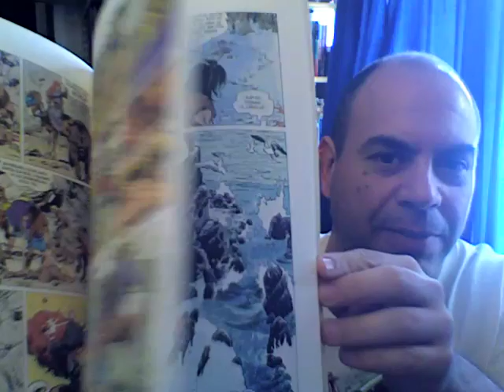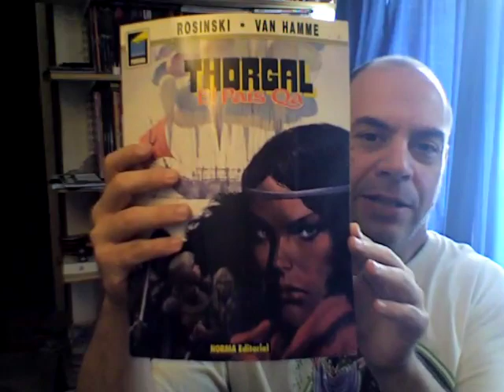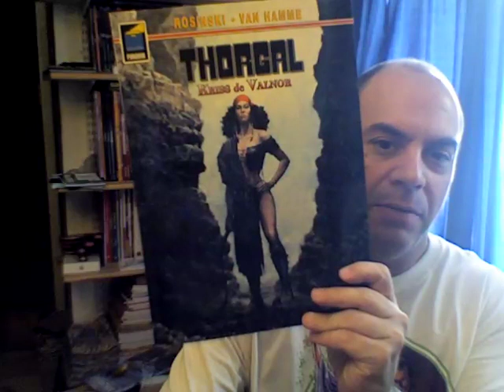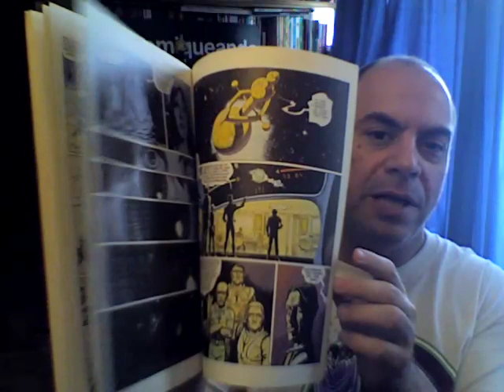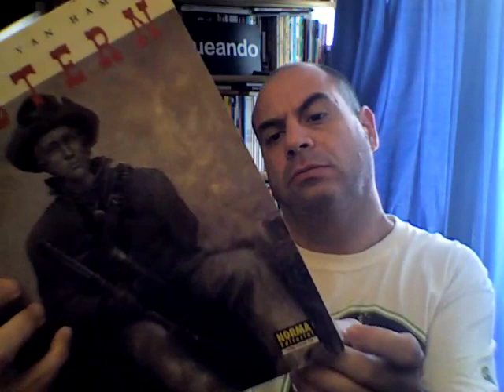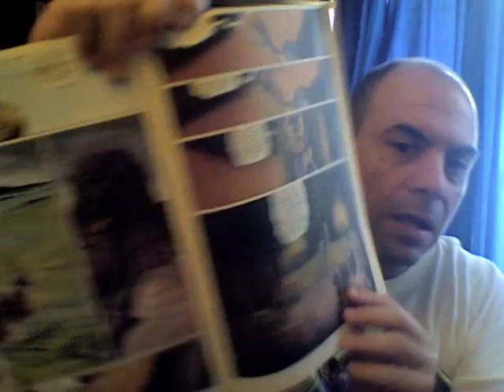Comiqueando review: Thorgal, Rosinski y Van Hamme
Andrés Accorsi repasa algunos hitos de la época clásica de este personaje que está festejando su 40º aniversario.